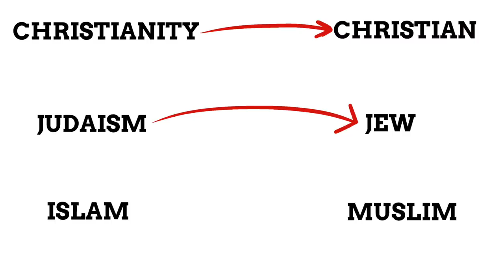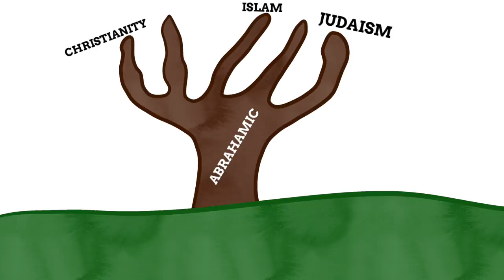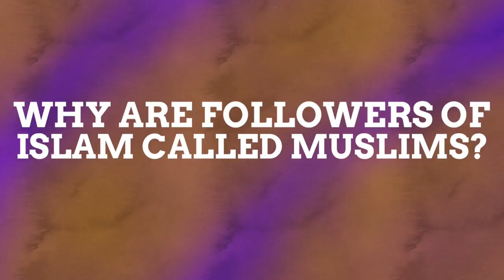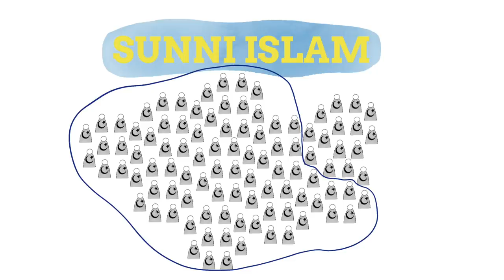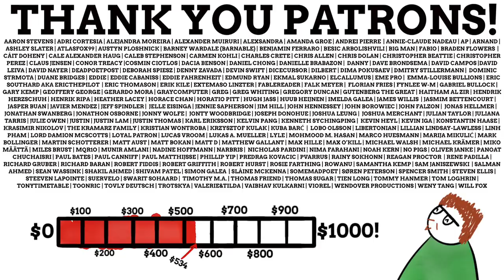Why Are Followers Of Islam Called Muslims?